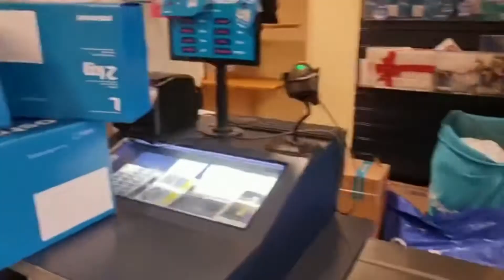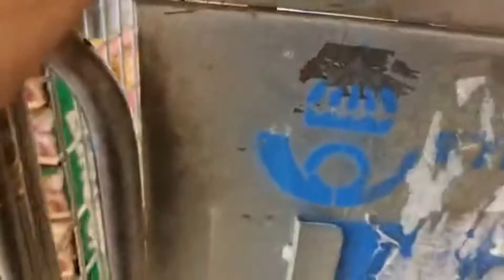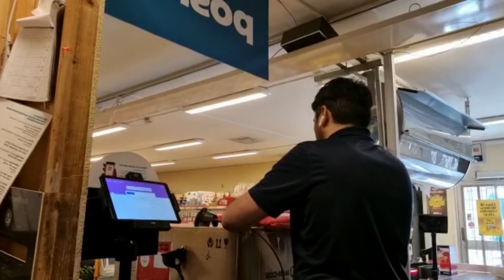My daily routine in Sweden 🇸🇪!!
Hi guys!!

     Har jumerat mera ee routine hain !! Kamm bohut zyada huta hain!!